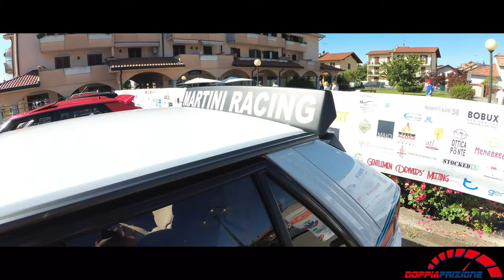2° Raduno Gentlemen's Driver 2019 (4K VIDEO)